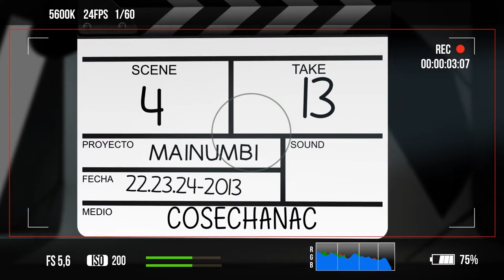COSECHA NACIONAL /ENTREVISTA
La banda Mainumbi en entrevista para Cosecha Nacional